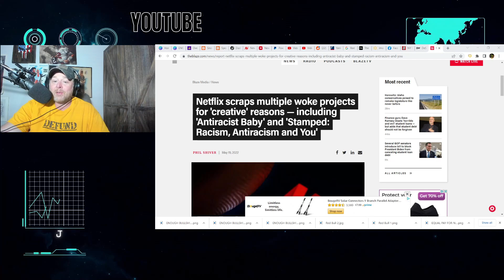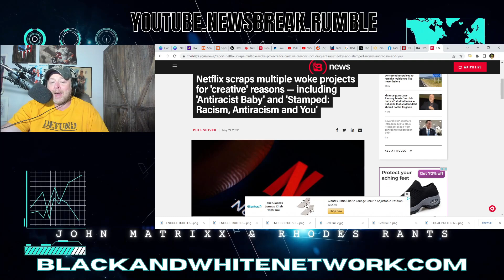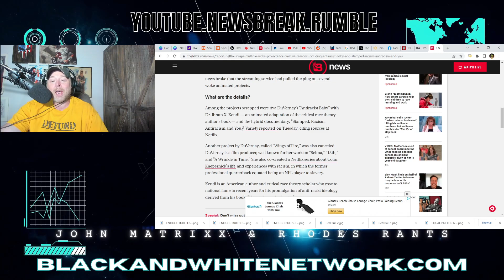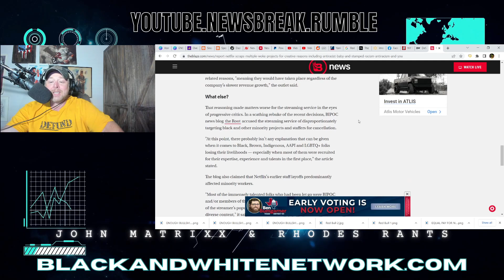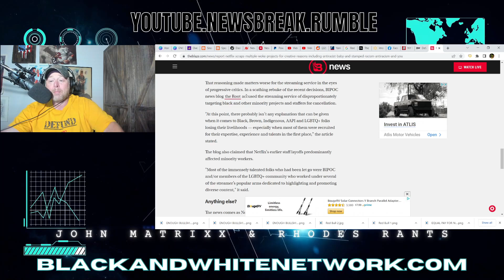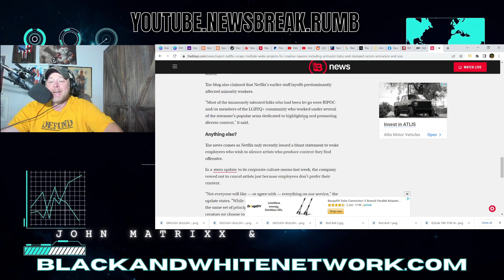NETFLIX CANCELS A Slew of WOKE Content! Including Multiple Ana DuVernay Series on RACE!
NETFLIX CANCELS A Slew of WOKE Content! Including Multiple Ana DuVernay Series on RACE! Ava DuVernay’s "Antiracist Baby" with Dr. Ibram X. Kendi — an animated adaptation of the critical race theory author's book — and the hybrid documentary, "Stamped: Racism, Antiracism and You," Variety reported on Tuesday, citing sources at Netflix.

Another project by DuVernay, called "Wings of Fire," was also canceled. DuVernay is a film producer, well known for her work on "Selma," "13th," and "A Wrinkle in Time." She also co-created a Netflix series about Colin Kaepernick's life and experiences with racism, in which the former professional quarterback equated being an NFL player to slavery.